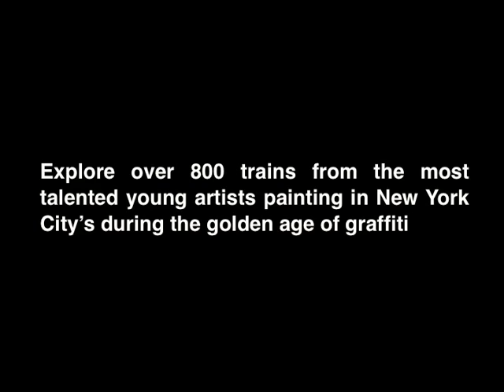Henry Chalfant's Big Graffiti Archive - New York City's Subway Art & Artists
Henry Chalfant's Big Graffiti Archive is a work of visual anthropology and one of the seminal documents of American popular culture in the late twentieth century.  The original artworks depicted here, which have been the inspiration and guide for thousands of youthful artists around the world, were never able to endure for long before the city cleaned the cars, or the artists' enemies crossed them out.  Chalfant's patience and determination in hunting down and capturing these masterpieces with his camera has left the world with a representative cross section of some of the best work by the most talented young artists who painted New York City's subway cars in the seventies and eighties, the golden age of graffiti.   A handful of Chalfant's photos have been featured in such books as Subway Art and films like Style Wars.  Now for the first time, the entire collection will be made available, released serially over the next year until all 800 trains have been published.  The book is designed by Max Hergenrother and the video interviews with the artists of the era are produced by Carl Weston, of Videograf Productions.